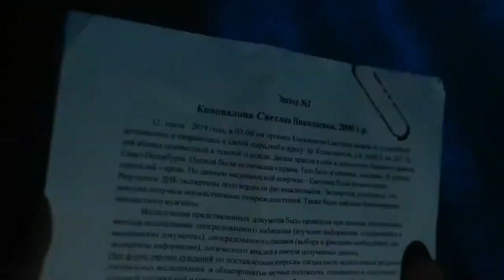Северная звезда. Проморолик 2.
Северная звезда. 2021 г. 8 серий.
Режиссер: Денис Нейманд.
Операторы: Евгений Кордунский, Павел Гусев